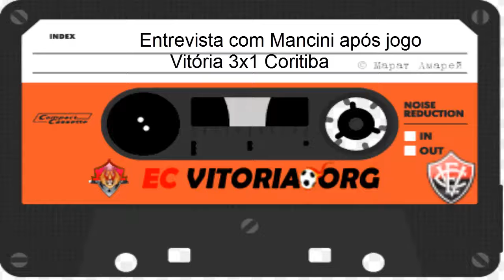Entrevista com Mancini após jogo Vitória 3x1 Coritiba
Assista jogos ao vivo do ecvitoria aqui - Notícias diárias do Vitória